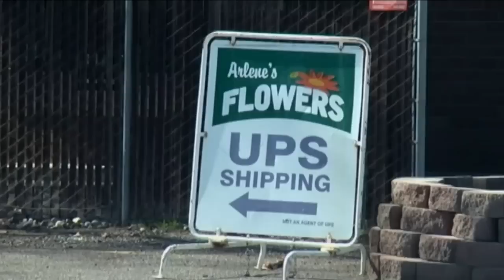News on The 700 Club: April 11, 2013 - CBN.com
As seen on "The 700 Club" April 11: Israel's Tamar reservoir fuels dreams of energy independence, Senate reaches landmark immigration reform deal, and more... The Christian Broadcasting Network CBN